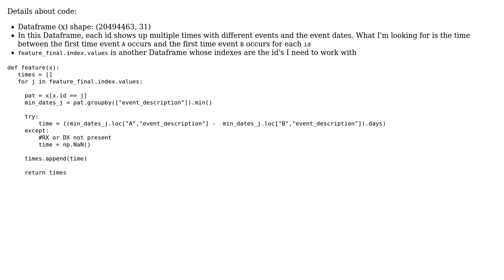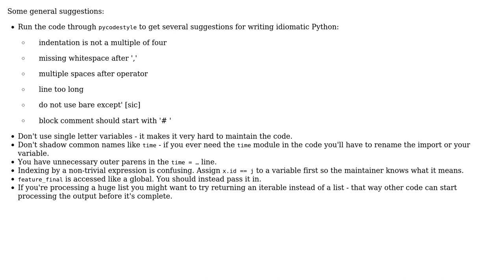Code Review: Finding the difference in time between two events for a specific ID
With thanks & praise to God, and with thanks to the many people who have made this project possible! You are responsible for your own actions.